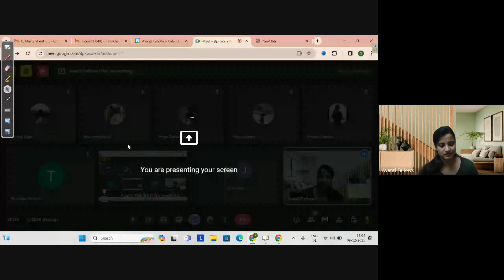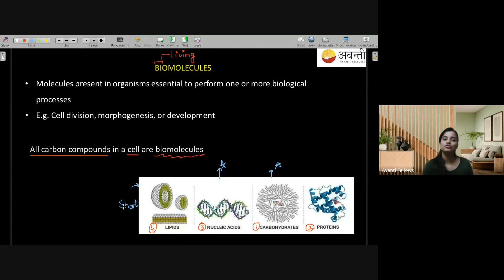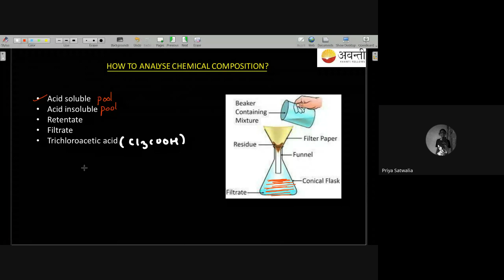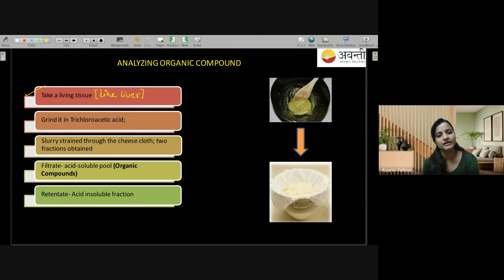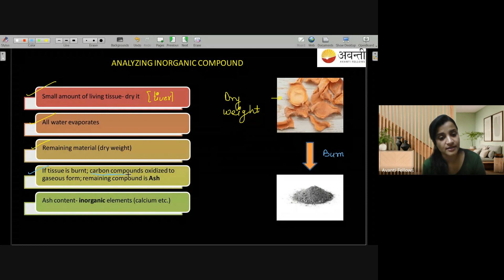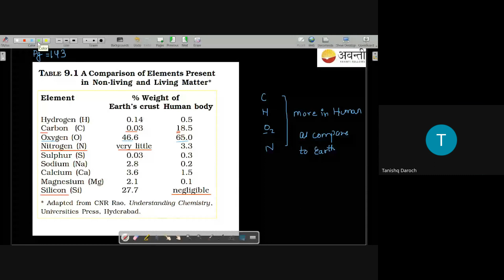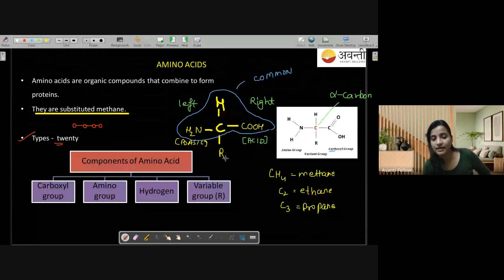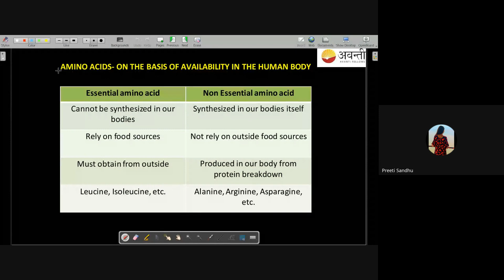Biomolecules - Introduction | 12th NEET Biology | 9th December 2023